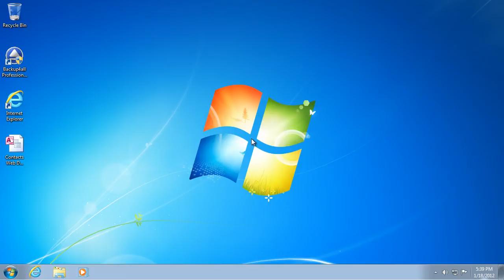Convert Microsoft Access to PDF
This video tutorial shows how to convert an Access database report or sheet to a PDF document by using doPDF as the PDF converter.